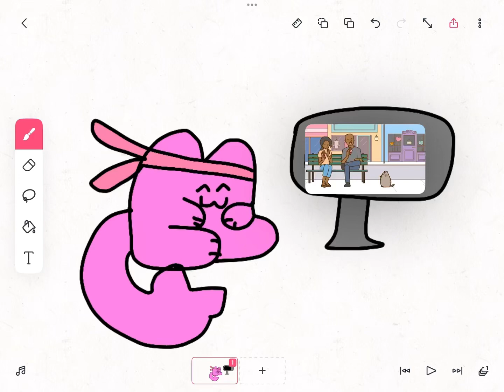I’m watching Pusheen cat don’t rush me